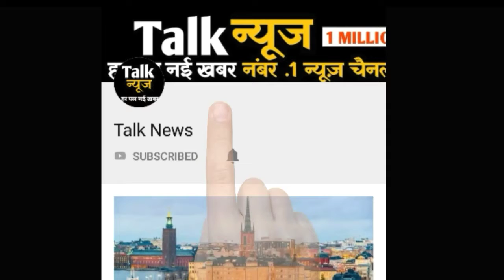बड़ी खबर: अपनी पार्टी छोड़ अचानक राजस्थान कांग्रेस में शामिल हुईं ये दिग्गज महिला